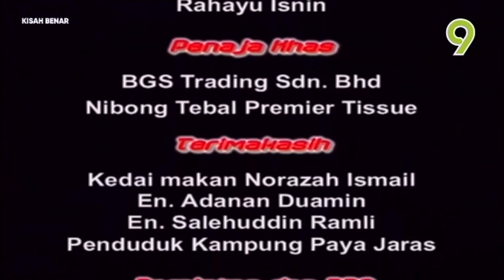Kisah Benar Season 21 End Credits TV3 2002